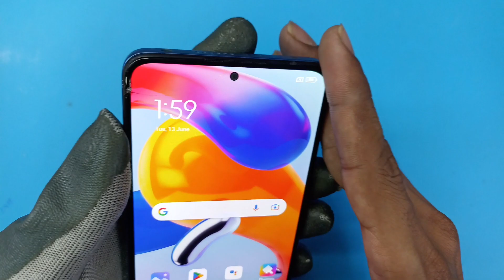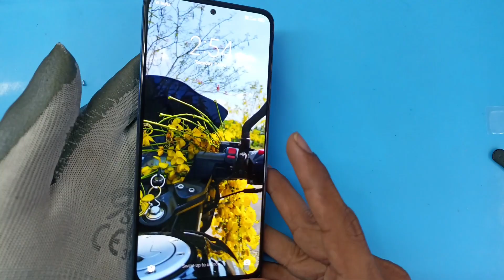Xiaomi redmi note 11 pro plus 5g disassembly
redmi note 11 pro plus 5g disassembly